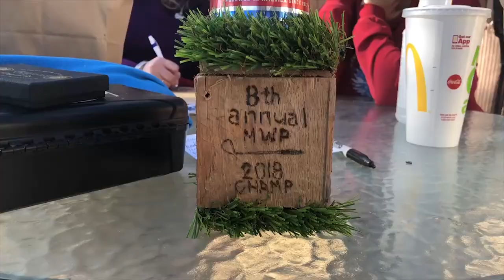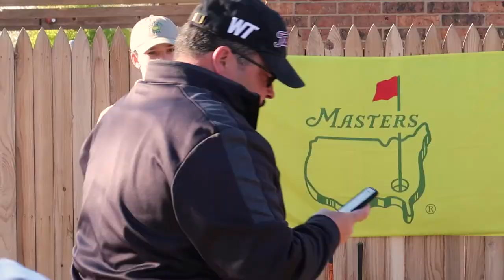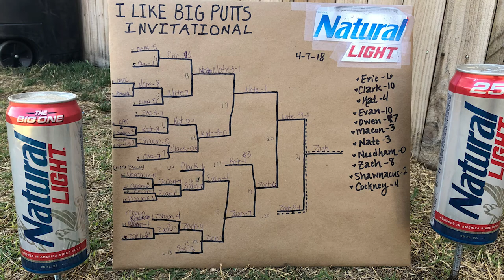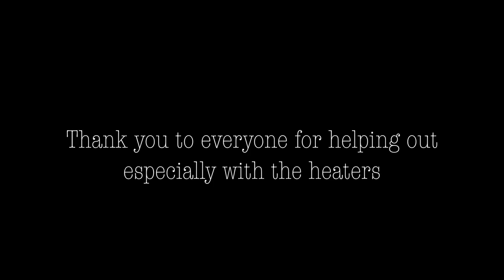Masters Golf Party- Natty Light Chip Off Tournament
Part 2- Masters golf party - Natty chip off tournament.  There are 11 players fighting for the coveted Natty Light Trophy.  Spoiler alert...it goes to a playoff.  Who will win?

Drone I use:

CAMERA I USE:

TRIPOD I USED: